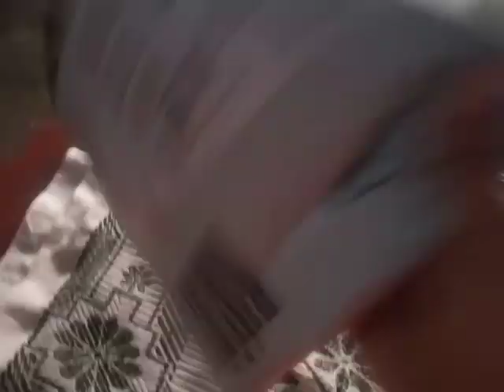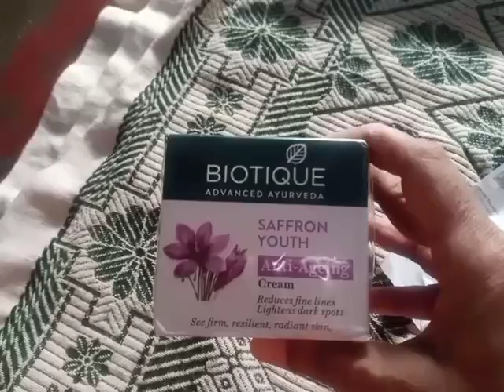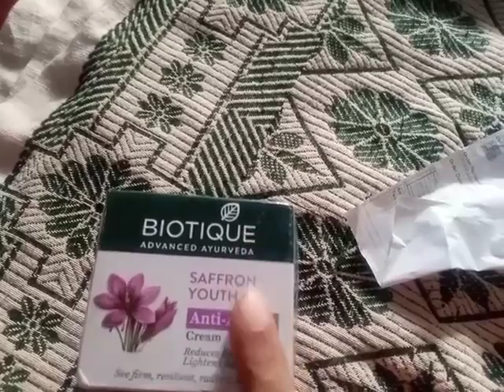face cream biotique